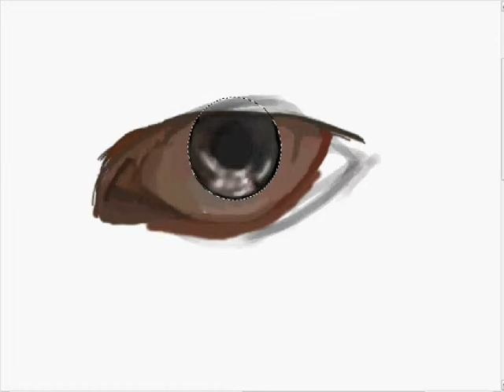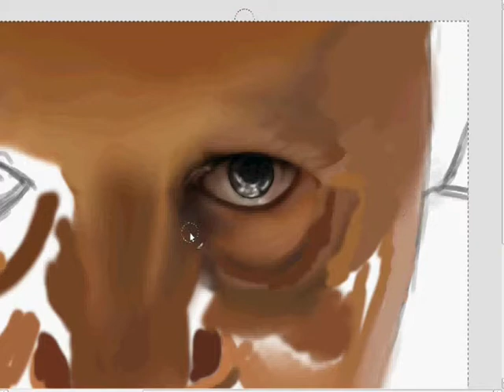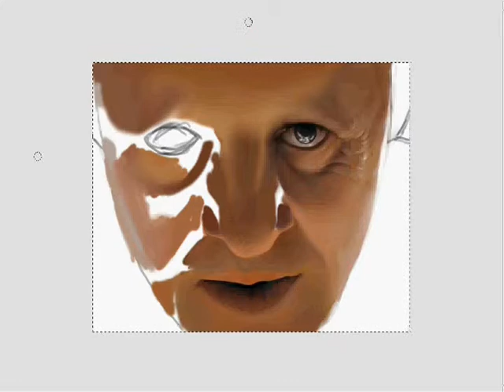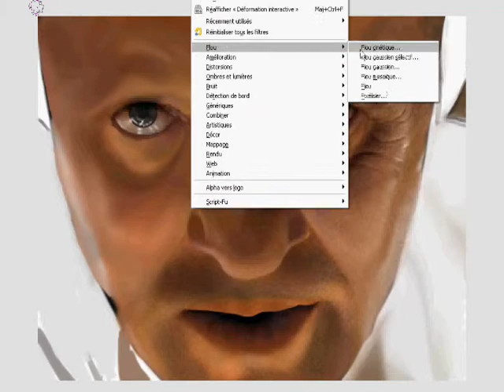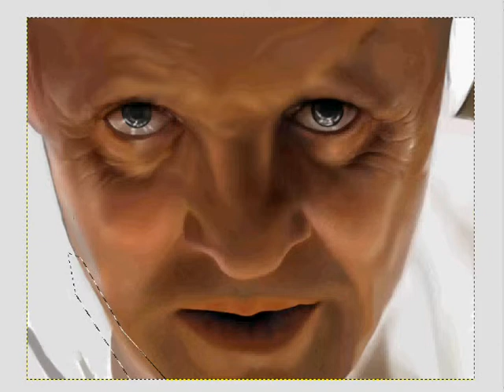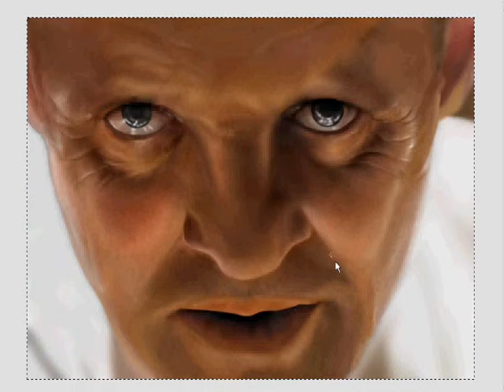hannibal lecter -digital painting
My last digital painting done with thw Gimp and a wacom baboo pen and touch tablet.